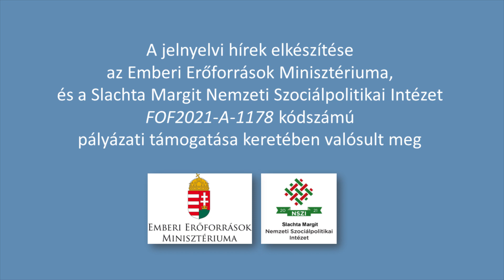Megújul a Városmajor